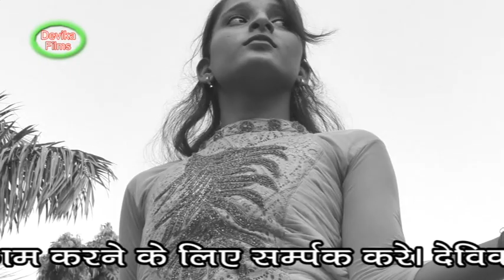अजीत राजा सुपर हिट हिन्दी सॉंग 2018 Devika Films Ikauna 9695770935 Ajeet raja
निर्माता Jitendra contra 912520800 sahaogi Raju  Kasaudhan 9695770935 Singer Ajeet Raja 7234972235 Morketing Rahul Kumar Gupta 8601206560 Sa